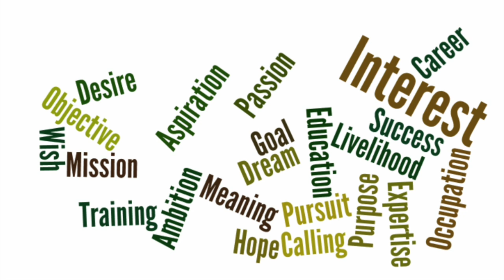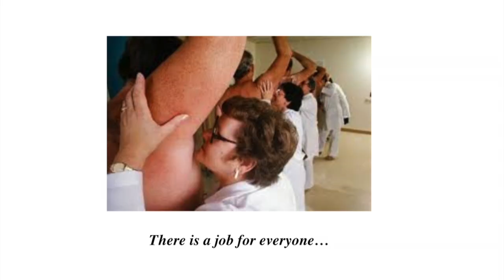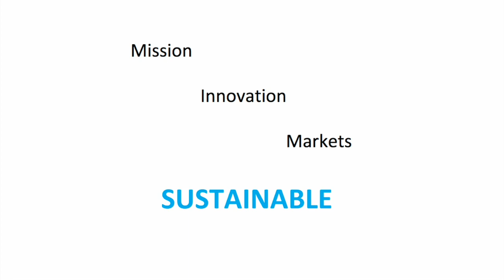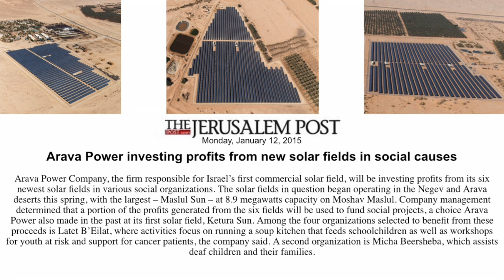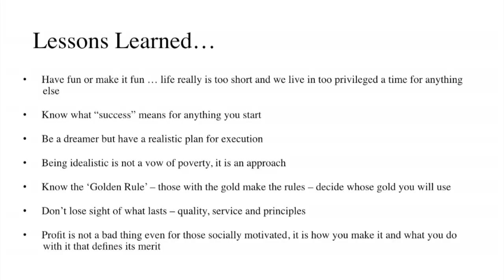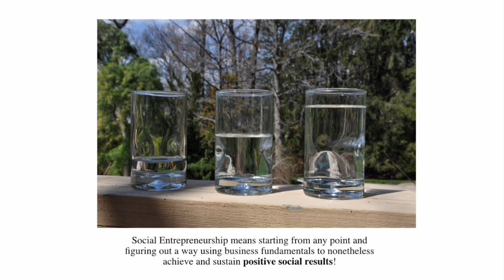Social Entrepreneurship is Changing Business | David Rosenblatt | TEDxSchechterWestchester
In his talk, David Rosenblatt uses his own personal and professional experiences to describe the evolution and journey of a social entrepreneur. He describes opportunities and challenges facing success in the marketplace while still remaining socially responsible. Mr. Rosenblatt’s story serves as an important resource for anyone striving to become a successful social entrepreneur.

David Rosenblatt is a Co-founder of Arava Power and the CEO of Global Sun Partners, the controlling company of Arava Power. David has a deep background in the financial and technology industries, having successfully grown start-ups from inception through IPO as well as building established businesses.  Previous senior roles include Managing Director, BlackRock, and a founder of QuickenLoans at Intuit. Prior to those roles, David focused on project finance and corporate transactions as an attorney with Chadbourne & Parke and Weil, Gotshal & Manges.  David holds an MBA with distinction from Harvard Business School, a JD from Northwestern University Law School, and a BS with honors from Pennsylvania State University.